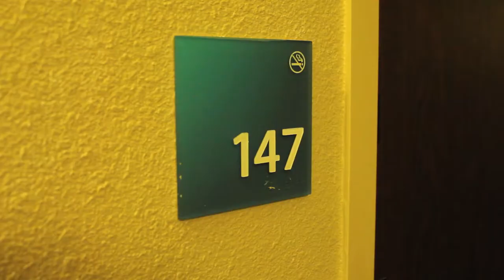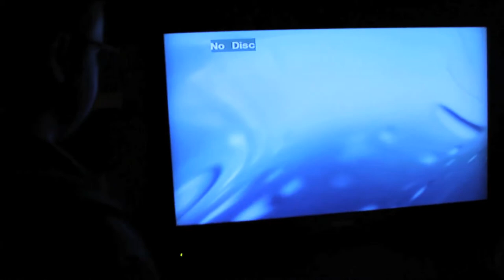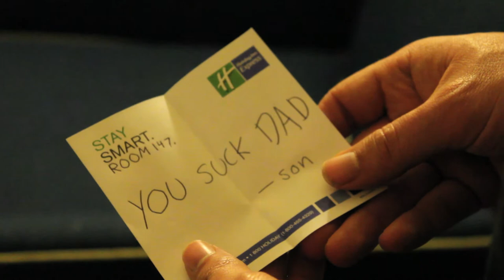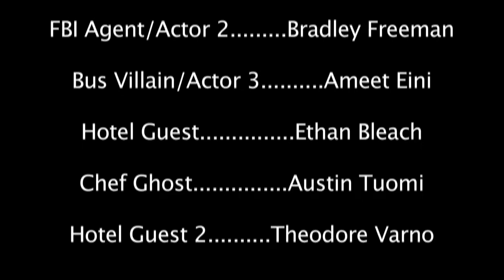Hotel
Is there room for 2 in room 147?

Directed and edited by Jake Weiss and Ethan Bleach